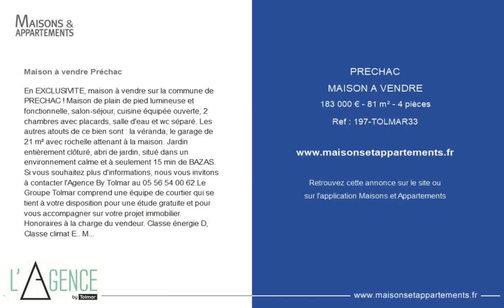PRÉCHAC - MAISON A VENDRE - 183 000 € - 81 m² - 4 pièce(s)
Référence : 197-TOLMAR33

Maison à vendre Préchac

En EXCLUSIVITE, maison à vendre sur la commune de PRECHAC ! Maison de plain de pied lumineuse et fonctionnelle, salon-séjour, cuisine équipée ouverte, 2 chambres avec placards, salle d'eau et wc séparé. Les autres atouts de ce bien sont : la véranda, le garage de 21 m² avec rochelle attenant à la maison. Jardin entièrement clôturé, abri de jardin, situé dans un environnement calme et à seulement 15 min de BAZAS. Si vous souhaitez plus d'informations, nous vous invitons à contacter l'Agence By Tolmar au.Le Groupe Tolmar comprend une équipe de courtier qui se tient à votre disposition pour une étude gratuite et pour vous accompagner sur votre projet immobilier. Honoraires à la charge du vendeur. Classe énergie D, Classe climat E.. Montant moyen estimé des dépenses annuelles d'énergie pour un usage standard, établi à partir des prix de l'énergie de l'année 2014 : 1215.00 €. Date de réalisation du DPE : 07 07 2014 Ce bien vous est proposé par un agent commercial. Nos honoraires :

Cette annonce vous est proposée par l'agence L’Agence By Tolmar

|2782339|